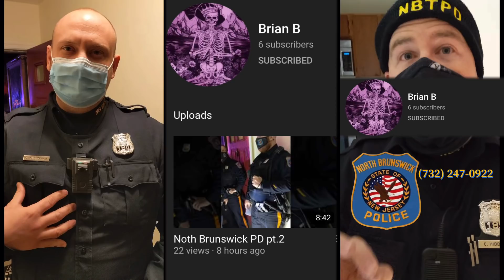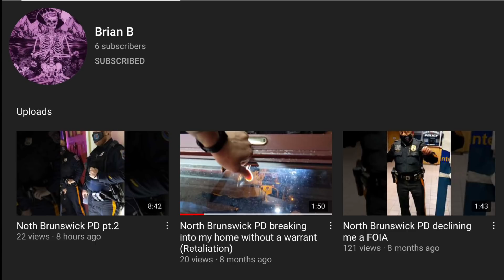Police asked to leave private property (AWESOME) video